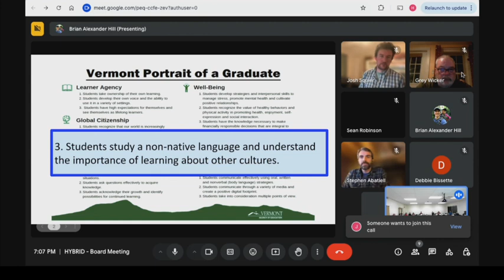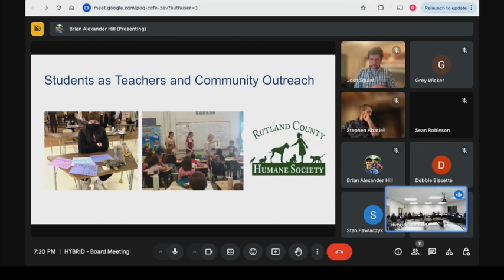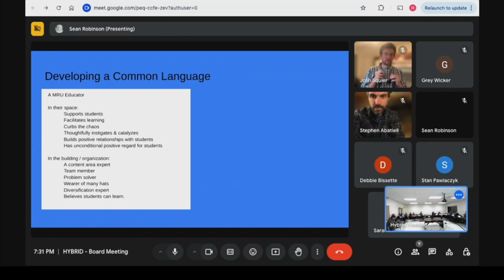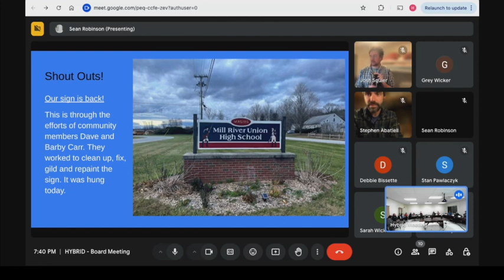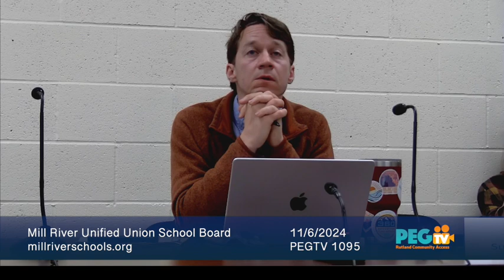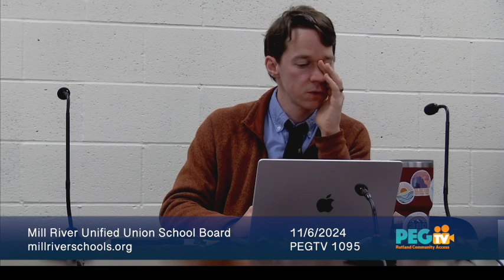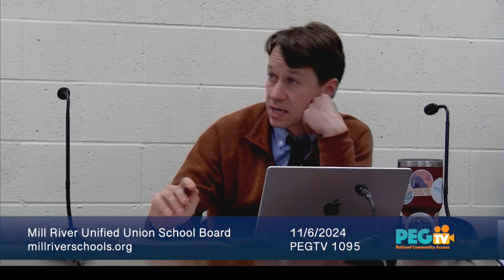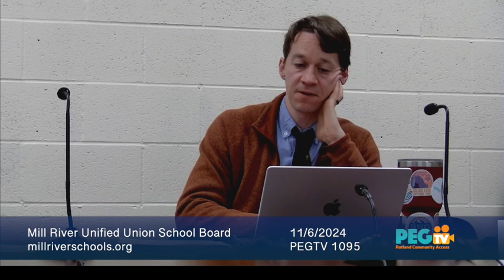Mill River Unified Union School Board - November 6, 2024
AGENDA

Public Comment will be available to virtual and in-person attendees, as well as to individuals who submit a written comment to be read aloud in the
meeting. Details regarding public comment are at the end of this agenda.
1. Call to order and Pledge of Allegiance 7:00
2. Approval of agenda (action) 7:04
3. Public input and announcements 7:10
4. Board discussion of public comments- no action will be taken - 10 minutes (discussion) 7:30
5. Approval of minutes from 10/16/24 (discussion/action) 7:40
6. MRU update - World Language (discussion) 7:50
7. Speech-language Pathologist contracted services bids (discussion/action) 8:10
8. Foundations building temporary walls (discussion/action) 8:20
9. Committee reports:
a. Personnel - contracts - non-union support staff (discussion/action) 8:30
b. Policy - H2 second read (discussion/action) 8:33
c. Building and Grounds (discussion/action) 8:36
d. Community Engagement (discussion/action) 8:39
e. Negotiations (discussion/action) 8:42
f. Finance – pay orders (discussion/action) 8:45
10. Transact other legal business (discussion/action) 8:50
11. Agenda building (discussion/action) 8:52
12. Executive session (if required) 8:58
13. Adjourn (action) 9:00

PUBLIC COMMENT INSTRUCTIONS
If you wish to speak during Public Input, please note that your time will be limited and that the Board’s Guidelines for Public Comment appear at the
end of this agenda.
Google meet chat will not be used for conversations or questions unless directed to by the board chair; in such instances, it would be recorded
appropriately in the minutes.
To comment in person: Sign up on sheet at meeting.
244) until 3:00pm day of meeting with your request, or by emailing
For written public comment: Submit before 3:45pm day of meeting, either via email to Brian Hill, or in person at the MRUUSD Central Office at
2321 Middle Rd, Suite 1, North Clarendon.
GUIDELINES FOR PUBLIC COMMENT—UPDATED MAY 2021
a. Before speaking, please state your full name and your town of residence.